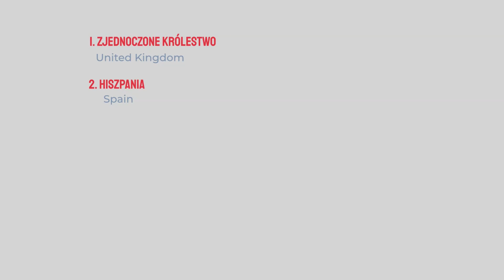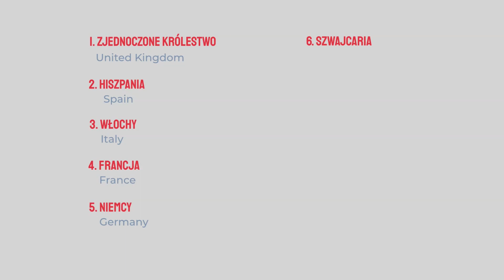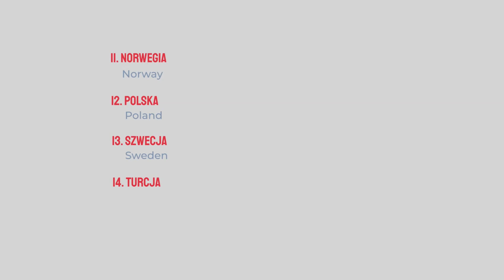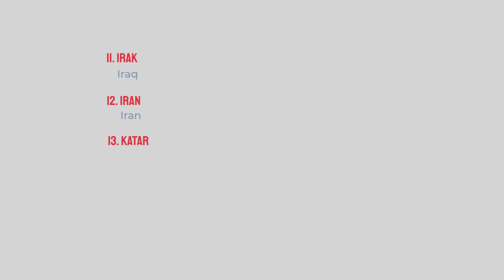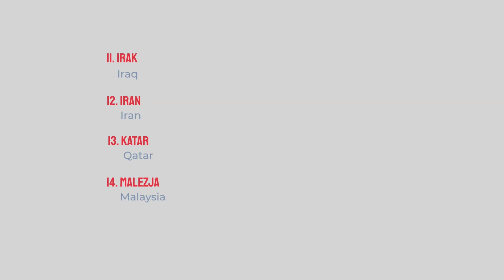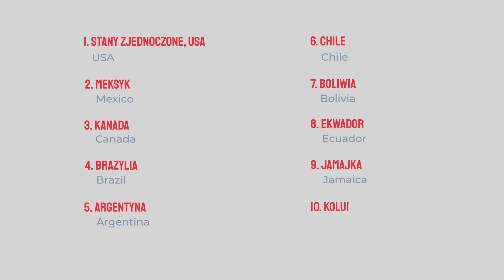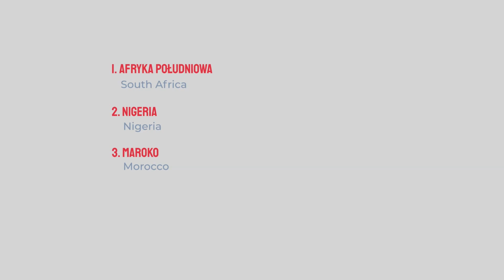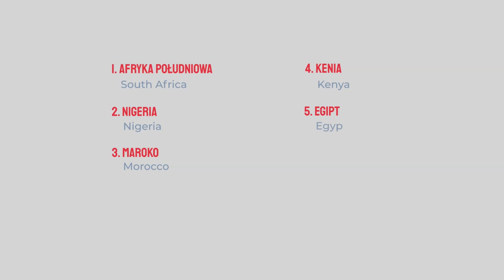Countries in POLISH Class 33 👉 Lessons for English speakers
Do you want to learn Polish from scratch?
Watch this video and you will learn more about the Polish language! 🇵🇱

✨ Join OUR POLISH / RUSSIAN / ENGLISH / SPANISH LANGUAGE CLASSES
100% online classes